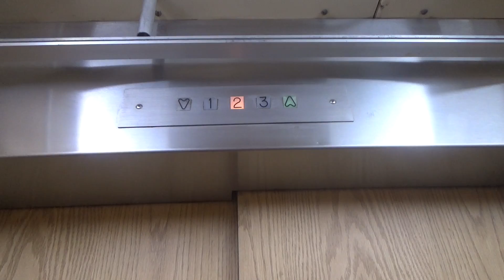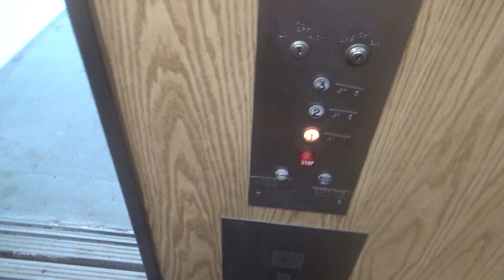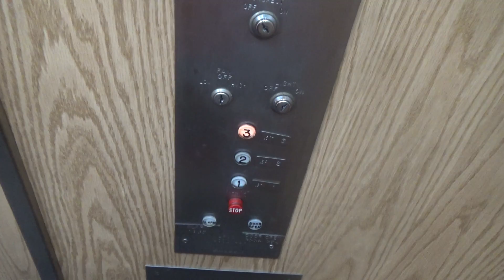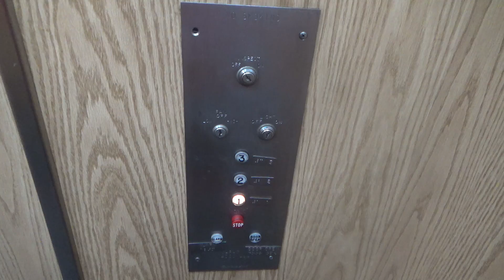A Little Demonstration Of Dobelman Ingenuity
(Recorded September 6th, 2020) Dobelman shows you how to fix a elevator that doesn't properly shut on the first floor with his ingenuity. Elevator runs fine outside of that and is a nice example of a 1950s G&S Hydro with White Button CJA.